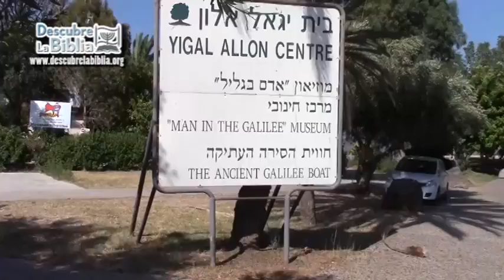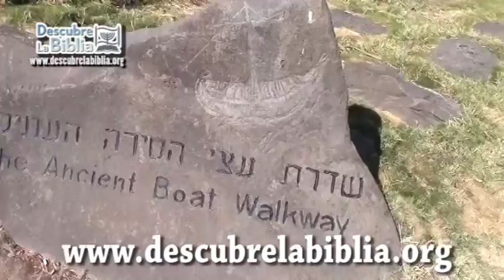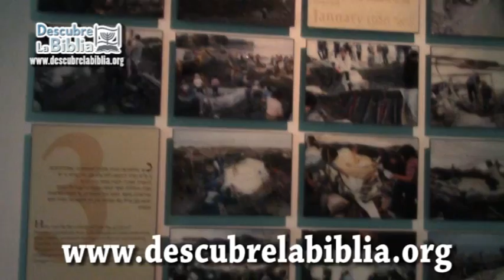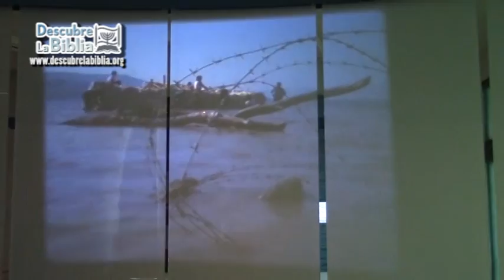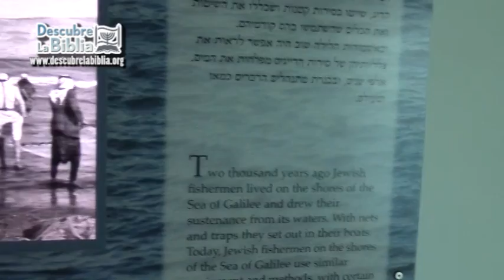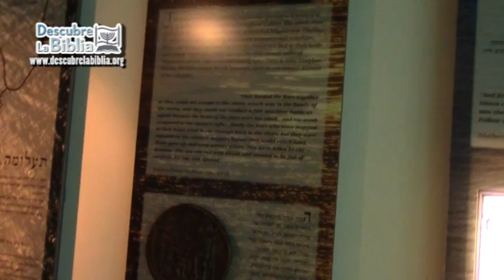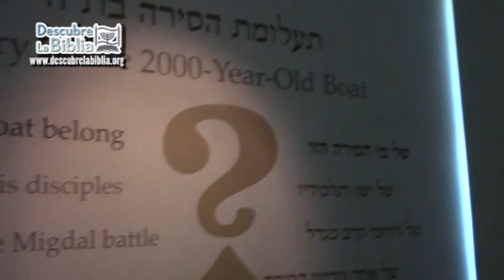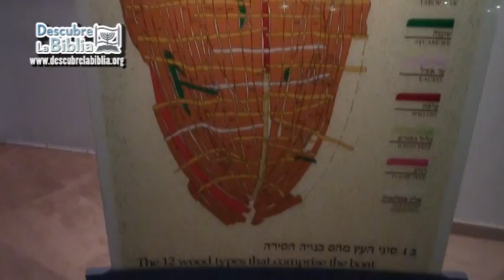Mateo 13:1-41 "Las parábolas" I Serie Las Letras Rojas I Nivel avanzado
El nivel avanzado de nuestro instituto bíblico consiste en el análisis de las palabras del verbo hecho carne, de aquel que es la revelación final del amor eterno del creador de los cielos y la tierra, el Dios de Abraham Isaac y Jacob.

Consideramos que la mejor manera de concluir y continuar todo el estudio sistemático de la Biblia verso por verso por años, es enfocarnos en las letras rojas, en referencia a la tinta roja que se utiliza para el texto de Cristo en el nuevo testamento de algunas Biblias.

Este nivel también implica la experiencia aunque sea una vez en la vida, de vivir las enseñanzas de nuestro Salvador, en en lugar de los hechos. Así que desde el año 2019, comenzamos a organizar tours a Israel para estudiantes de éste instituto Bíblico que, ya sea a manera de iniciación de sus estudios o graduación de los mismos, nos acompañen a esta experiencia educativa que cambiará sus vidas para siempre.

En el nivel avanzado nuestra oración es que las palabras en rojo que representan la sangre que fue derramada por nosotros queden grabadas para siempre en nuestra mente y corazón.